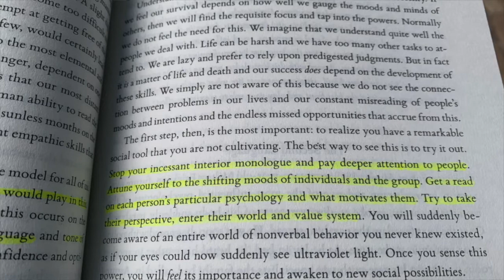Ad Hominem and Apollonius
In this video, I walk and contemplate empathy and the importance of reading human nonverbal communication. I also discussed Robert Greene's third law of power, which is to conceal your intentions. The logical fallacy for the day is the ad hominem. This is one of the more common logical fallacies, so I thought that it was important to cover. As far as the stoic reflection, I read from Marcus Aurelius' Mediations on what he learned from Apollonius.